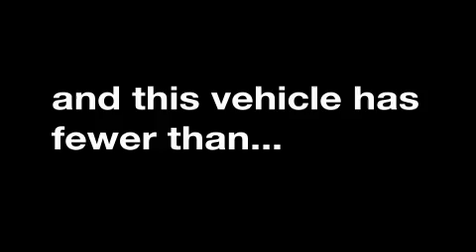Preowned 2007 Toyota FJ Cruiser Denton TX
We are proud to present this 2007 Toyota FJ Cruiser.

 We've been honored to serve the Frisco TX area, we promise that your experience at our dealership will exceed your expectations!

 Year: 2007
 Make: Toyota
 Model: FJ Cruiser
 Engine: 4.0L DOHC SFI 24-valve V6 engine
 Trans.: Automatic
 Exterior: Silver
 Miles: 46,158
 Interior: Other

 The Land Rover Way
 Sales Guides

 Sales people at Land Rover Austin, Land Rover Dallas and Land Rover Frisco are much more than that, which is why they are referred to as Sales Guides. Genuinely pleased to assist, these Land Rover enthusiasts employ an educated, knowledgeable, no-pressure approach to describing vehicle features and capabilities.
 Land Rover Centres in Austin, Dallas and Frisco

 The Land Rover Austin, Land Rover Dallas and Land Rover Frisco setting is unique in the realm of retail automotive experiences, with an ambiance reflecting warmth, adventure and world exploration.

 You'll also discern a relaxed, respectful sales process, where one friendly and knowledgeable sales representative attends to you the entire length of your visit. We call it The Land Rover Way.

 People enjoy the Land Rover Austin, Land Rover Dallas and Land Rover Frisco experience so much, they visit an average of three times, usually with friends and family, prior to purchasing. And even after, as Owners, they feel equally welcome.
 Rock Course Test-Drive Tracks

 Land Rover's Rock Course Test-Drive Tracks are designed to put a vehicle through its paces and showcase the construction, performance and features of each Land Rover. A Sales Guide will take you through the track and explain each feature and benefit during your test drive.

 Preowned 2007 Toyota FJ Cruiser Frisco TX